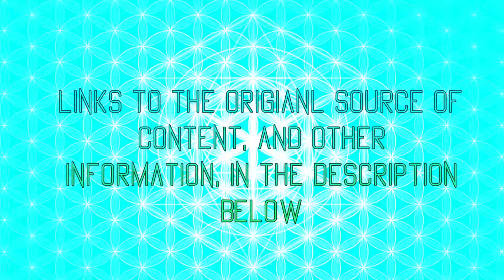The Anthropic Principle, Infinity, and Probability | Richard Dawkins & Lawrence Krauss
Richard Dawkins & Lawrence Krauss on some of the absurd problems being tackled by modern physics, including The Anthropic Principle and the general nature of infinity and probability.